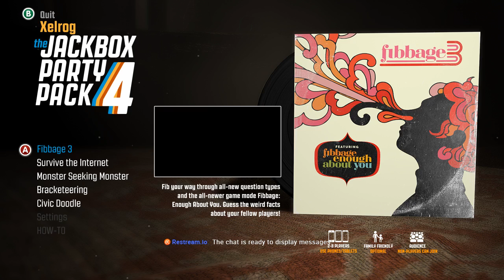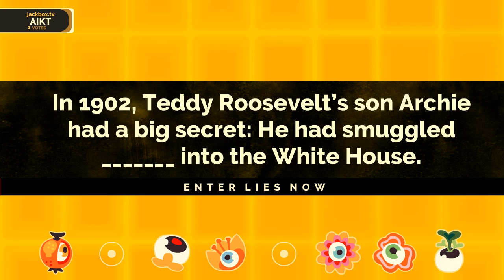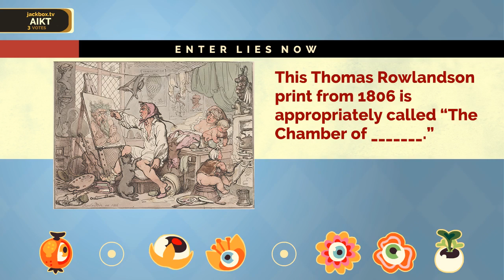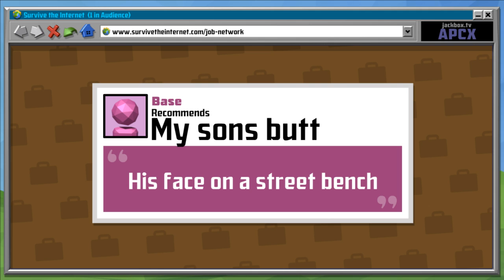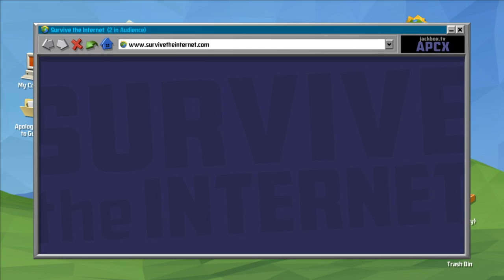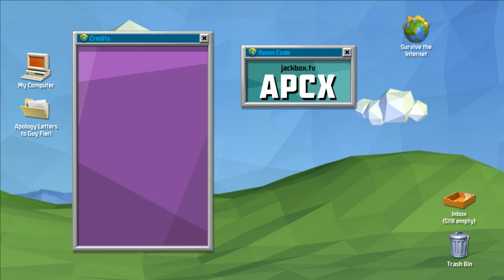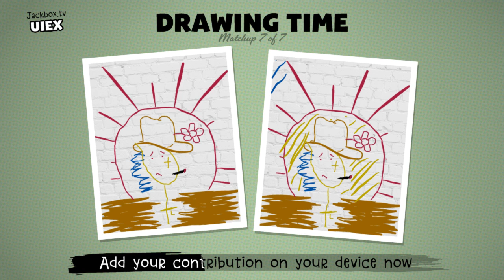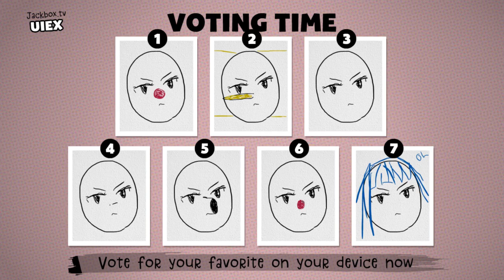Chat no Baka | Jackbox 5/24/18 [Xelrog/Jack/Friends]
Xelrog and Jack stream The Jackbox Party Pack 4 live on Twitch, Mixer, and YouTube with Morrowsaw, Derpmega, SandyDragginz, Willful Whisks, and Base. Not that we care if you watch, or anything... baka.

Games include Fibbage 3, Survive the Internet, and Civic Doodle.